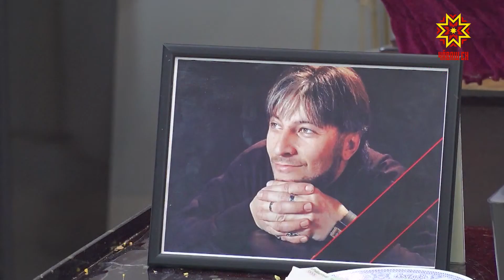Юлашки çула ăсатрĕç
Паян Чăваш Енре ĕçтешпе Владимир Синдеев телеоператорпа сывпуллашрĕç. Чăваш Республикин массăллă информаци хатĕрĕсен тытăмĕнче ĕçлекенсемшĕн ку пысăк çухату. Ăна Канашра, тăван хулинче пытарчĕç. Владимир Синдеев 46 çулта пулнă. Ăна пĕлекенсем, пĕрле ĕçленисем ырăпа кăна аса илеççĕ. Пултаруллă, яланах пулăшма хатĕр çын, пысăк ăста пулнине калаççĕ ун пирки. ПАВЕЛ ИРИТКОВ: «Вăл камерăна таçта чиксе хума та пултаратчĕ. Пĕрле ĕçленĕ чухне эпĕ питĕ лайăх астăватăп каяш пирки кăларăм хатĕрлеттĕмĕрччĕ. Камерăна вăл пластик кĕленчене вырнаçтарчĕ. Савăтăн çулне эпир шалтан куртăмăр. Унăн кадрсене курсанах ăнланма пулать, пĕр сăмахсăрах». НАДЕЖДА АНДРЕЕВА: «Унăн ĕçĕ хальхи телеоператорсем валли тĕслĕх. Эпĕ яланах танлаштаратăп. Володя кун пек тумастчĕ, урăхла тăватчĕ тесе. Вăл чылай телеоператора ăста ӳкерме вĕрентрĕ». Эпир те, Чăваш наци телевиденийĕн ĕçченĕсем, Владимир Синдеев çывăх çыннисемпе тата тăванĕсемпе пĕрле тарăннăн хурланнине пĕлтеретпĕр